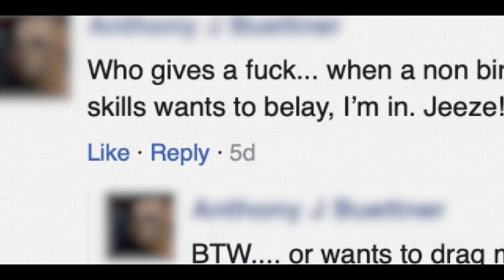그들 They/Them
제7회 울주세계산악영화제 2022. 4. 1.(금) ~ 4. 10.(일)
7th Ulju Mountain Film Festival Apr. 1(Fri) ~ Apr. 10(Sun)

[ 국제경쟁 International Competition ]
블레이크 맥코드, 저스틴 클리프턴 Blake McCord, Justin Clifton

미국 | 2021 | 71min | Color | 다큐멘터리 | 12+